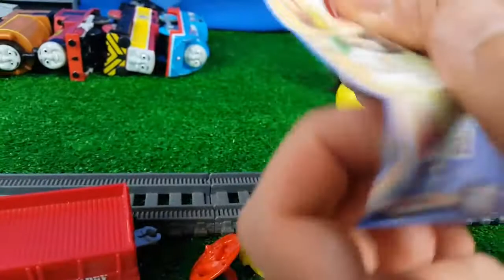Kinder Surprise Egg | The World's STRONGEST ENGINE #165 - Thomas and Friends for Children